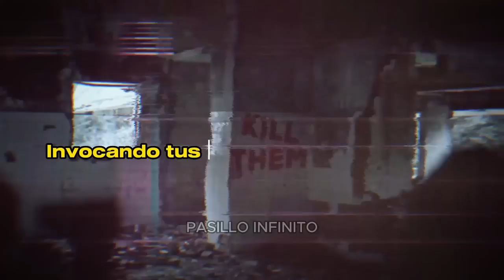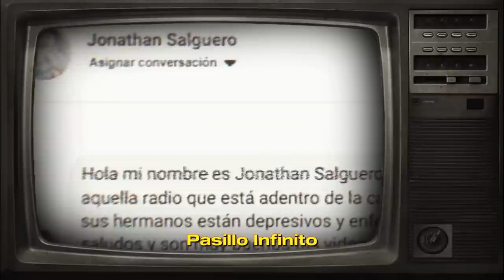El Cine Embrujado y Otros Casos de Terror que te Helarán la Sangre l Pasillo Infinito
"Súbete a la montaña rusa del miedo con 'La Sala Maldita: El Cine Embrujado y Otros Casos de Terror' - una recopilación de historias que transformarán tu visión del terror. ¿Estás listo para ver la película de tu vida... desde el otro lado?"